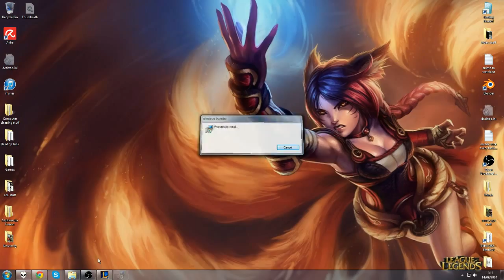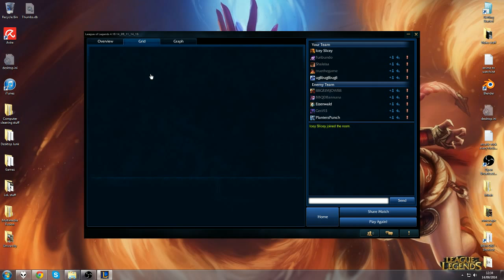Lee Sin Jungle Commentary promo games - How to play against less experienced players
Playing my 8th promo game on my new smurf, how to play lee sin against less experienced players, this was after not going to sleep the night before so my play might be a bit rusty.